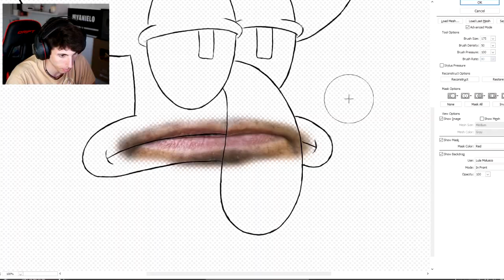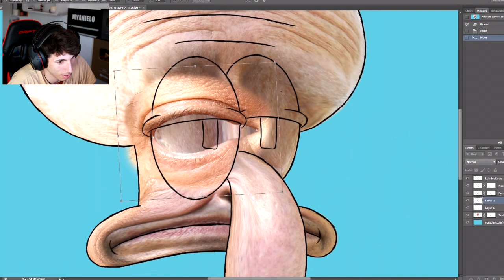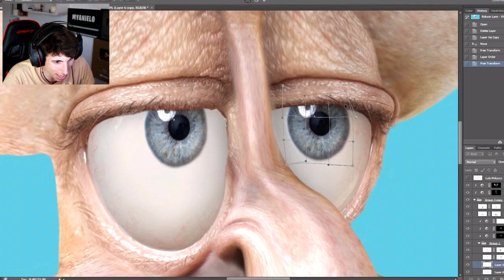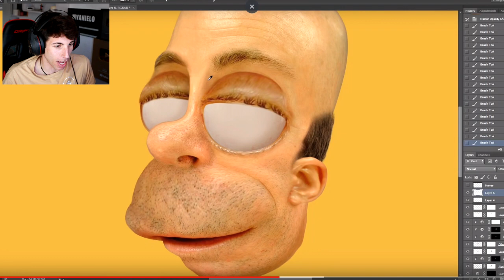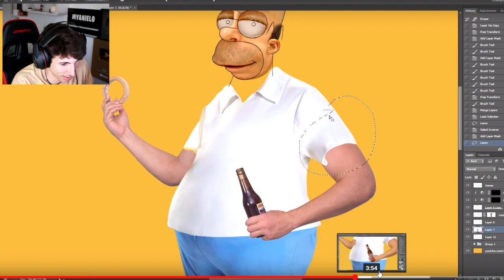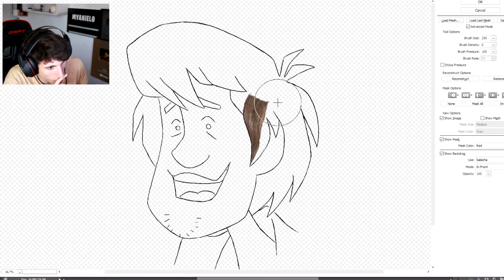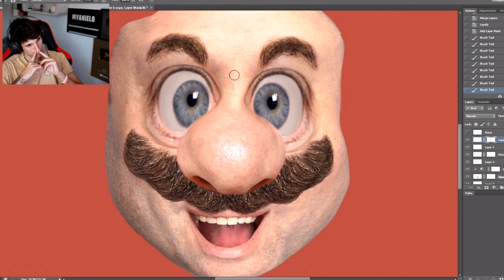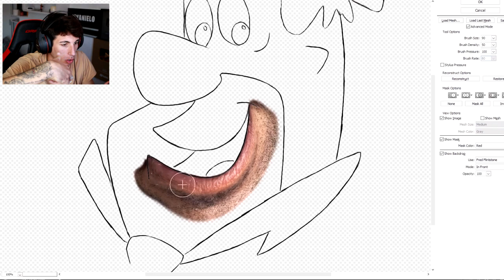DIBUJOS ANIMADOS convertidos en HUMANOS REALES 😱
Caricaturas o dibujos animados convertidos en humanos reales!! Buah! Me encanta ^^. Espero que os guste ^^.